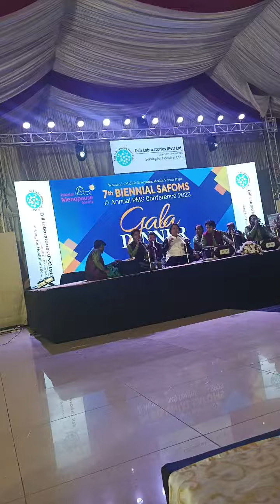meray rashak e Qamar